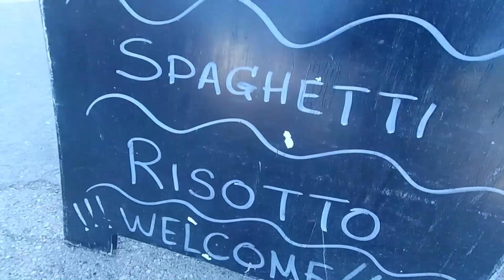Эгейское море - подводная прогулка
На побережье этого моря находятся лучшие курорты Греции, удовлетворяющие потребностям туристов разного возраста и различных материальных возможностей. Курортный сезон здесь продолжается с мая по конец октября, когда температура воды снижается до 20 °C. Летом Эгейское море прогревается до 23 °C, поэтому оно считается более холодным по сравнению с другими греческими морями. Большинство пляжей галечные, а вода у морских берегов имеет бирюзовый цвет, который сменяется на темно-синий оттенок с возрастанием глубины.

Наибольшей популярностью курорты этого довольно прохладного моря Греции пользуются среди дайверов и любителей виндсерфинга, поскольку здесь довольно часто бывают сильные волны. Кроме того, почти все острова страны имеют прекрасные условия для веселого и активного отдыха. На пляжах работают развлекательные и спортивные центры, благодаря которым можно заняться практически любым видом водного спорта.